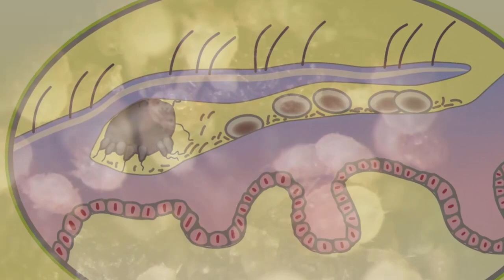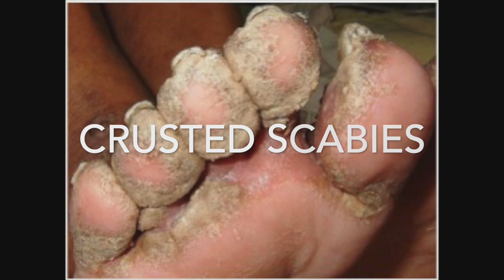Crusted Scabies Isolation